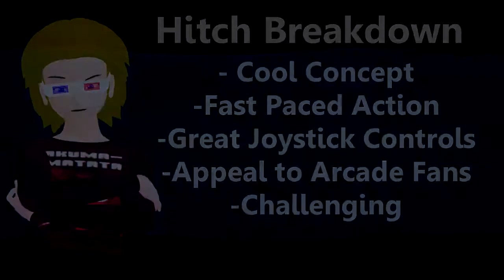Steam Games: Review Wars - Episode 1: Gunmetal (Featuring StrangeLittleGames)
Hello everyone. Hitch from StrangeLittleGames and I would like to present a new series to you. It is called Review Wars. The basic premise involves one of us telling you why you should buy the game while the other tells why you shouldn't.

If you have something you want us to review, please leave it in the comments below. We hope you enjoy it, and don't forget to check out his channel. (Link Below).